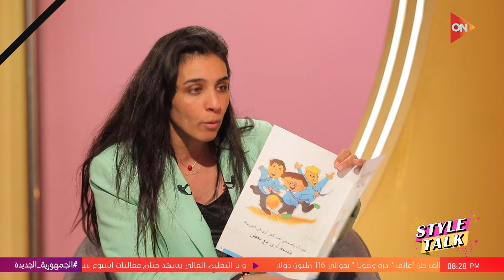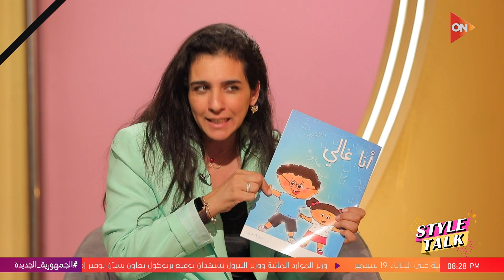ستايل توك مع شيرين حمدي -سارة عزيز هتقولنا إيه هو مثلث الأمل في مؤسسة سيف ايجيبت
برنامج ستايل توك
جزء من حلقة اليوم 14 سبتمبر 2023 من برنامج ستايل توك مع الإعلامية شيرين حمدي وفيها لقاء مع رائدة الأعمال سارة عزيز، وشيرين حمدي تعرض أفكار لمستلزمات السفر في "الويك إند"، و سارة عزيز توضح مثلث الأمل في مؤسسة سيف ايجيبت، و معرفة الطريقة الصح في تربية الأطفال وتعليمهم القواعد المجتمعية السليمة.

برنامج ستايل توك برنامج تقدمه الإعلامية شيرين حمدي  ويعتمد البرنامج علي  العديد من الفقرات الفنية و استضافة نجوم الفن و عالم الموضة و الازياء .
ويذاع البرنامج علي قناة اون تي في كل خميس الساعه 8 مساء